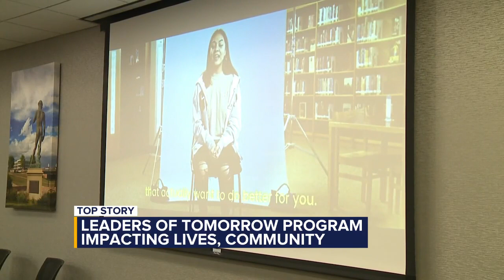Leaders of Tomorrow program impacting lives, community